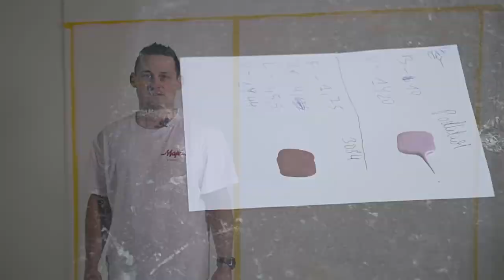Farba nie kryje ? - Malowanie ścian Ciemnymi nasyconymi Kolorami, unikanie smug po wałku - Majic USA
W tym filmie pokazujemy jak prawidłowo malować ściany bardzo ciemnymi, nasyconymi i zarazem transparentnymi kolorami. Dodatkową treścią jest też technika malowania jak unikać smug na ścianie.

Jest to kolejny film pokazujący aplikację wg. technologii Amerykańskiej.

Używane narzędzia:
Rączka Wooster R017, wkład wałek Wooster Pro/Doo-Z 3/16' RR641 oraz kij teleskopowy Wooster Sherlock GT R090.

Użyte farby to:
Podkład Majic Professional PVA Primer (podbarwiony), Farba nawierzchniowa akrylowa Majic Pride 100% Acryl Latex Flat (Matowa)